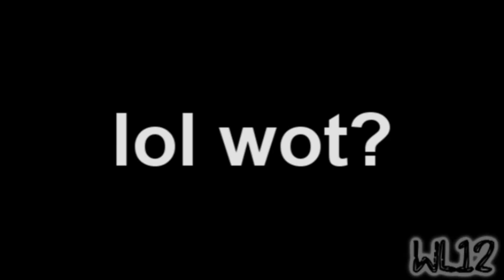Justin/Viola | Now I'm That Bitch [vidlet]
HD

i hate this too :)

honestly i do.
haha.
it was gonna be around 1m 30.
but then i got tired of it, and ran out of ideas.
so yeah.

MOVIE; She's the Man
SONG; Now I'm That Bitch
ARTIST; Livvi Franc